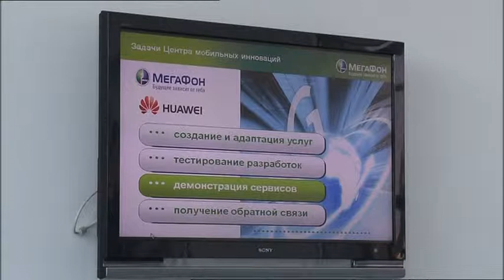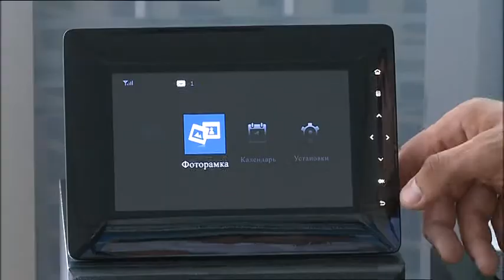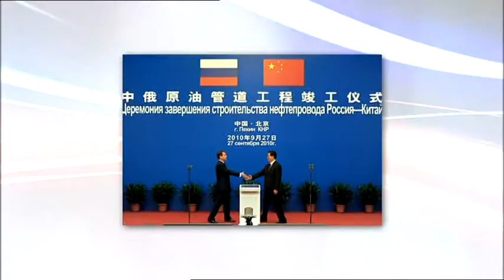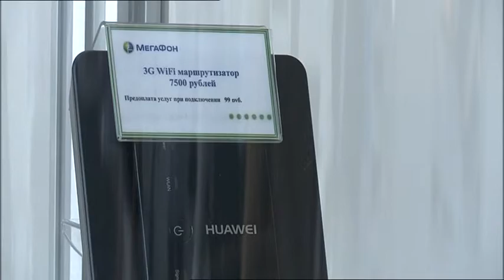Evolution of Russia - Episode 4, Part 1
Russia is moving ahead with full force. Does that bring any golden opportunities to China, including Hong Kong?

Special programme "Evolution of Russia:  Shaping the Future" will take a look at the collaborations between Russia and China and how they capitalize on each other's professional talents and resources to create new economic opportunities and expand their commercial horizons.